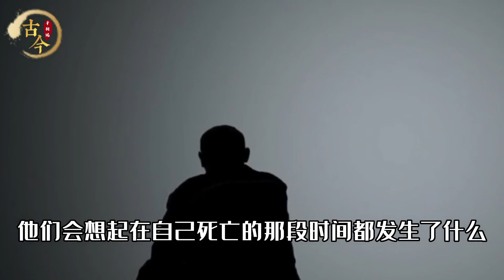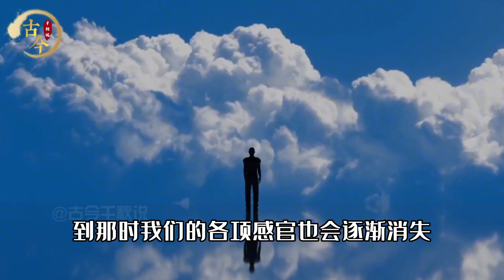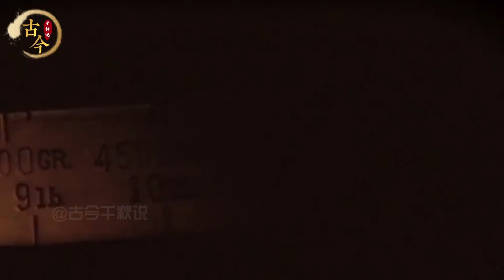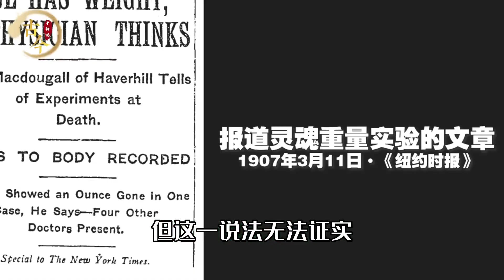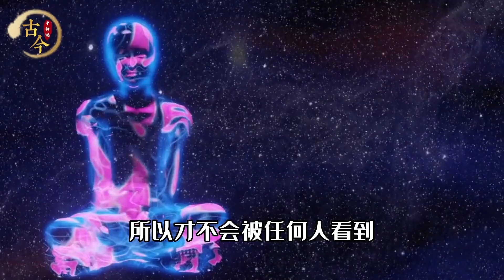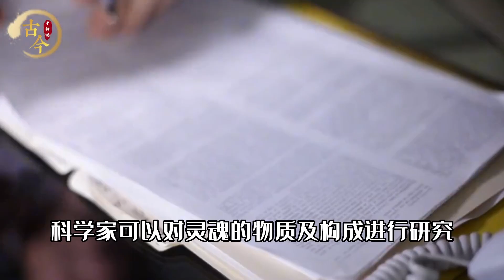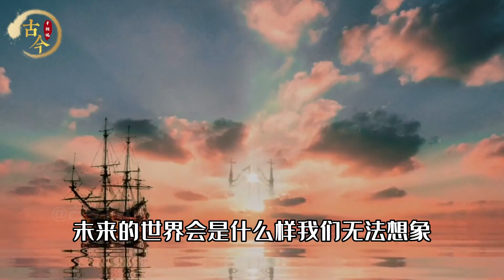生命結束后會去哪兒，是會前往天堂還是地府，科學家告訴你真相！